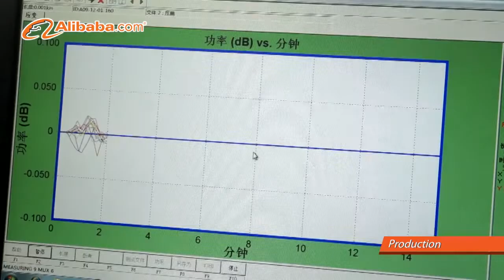optical fiber cable manufacture--Shenzhen KSD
Shenzhen KSD Cable Co., Ltd.  is one of the biggest manufacturer of fiber optic cable in China and has more than 10 years manufacturing and selling experience, providing superior professional fiber optic cables to worldwide customers.
    The company has achieved certificates of Quality Management System ISO9001, Environment Management System ISO14001,Health and Safety Management System OHSAS18001 and SGS.
    Our target is to be the most highly regarded and successful fiber optic cable company in the world and brings convenience to people.